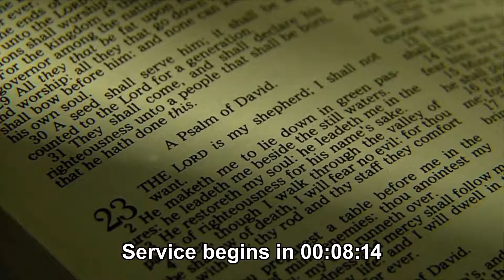Celebration of Life for Jerry Akers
Celebrating a life lived well